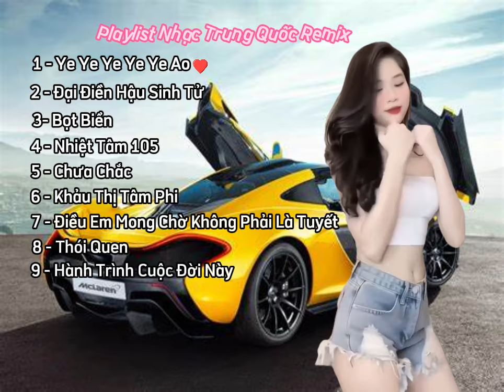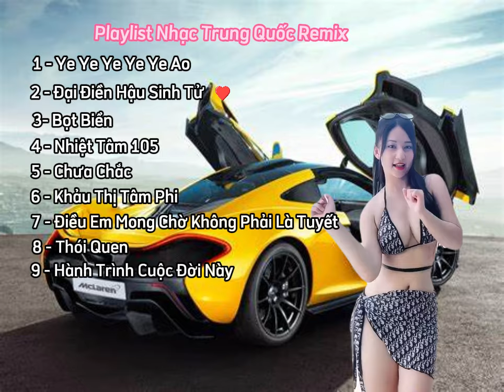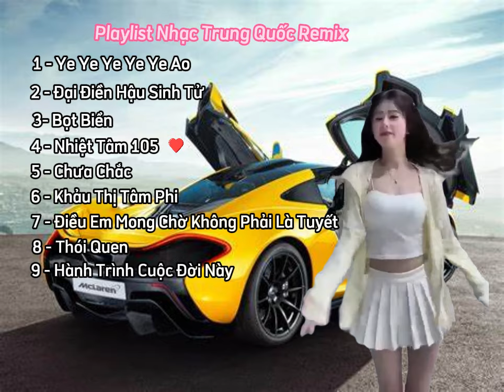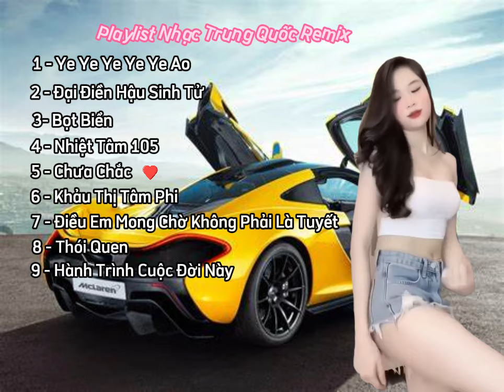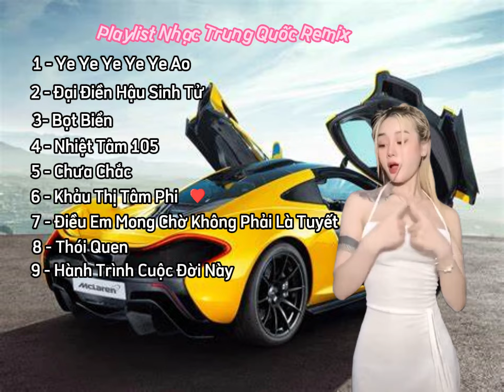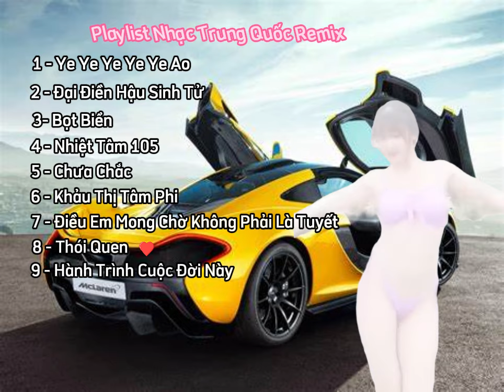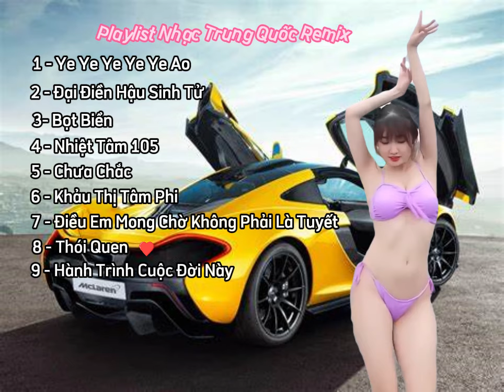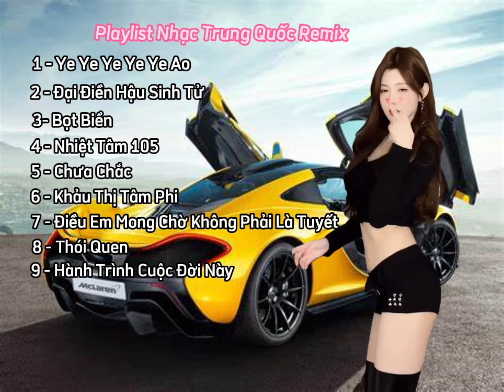Playlist Nhạc Trung Quốc Remix